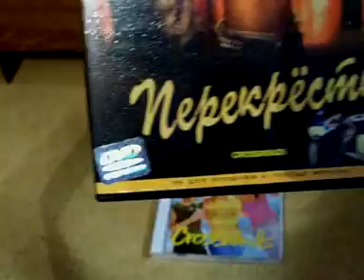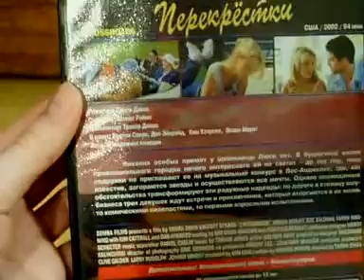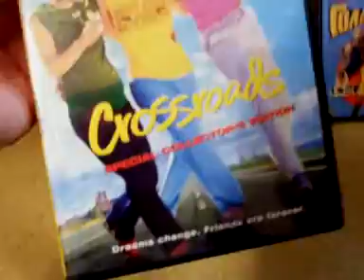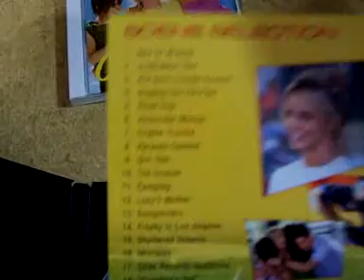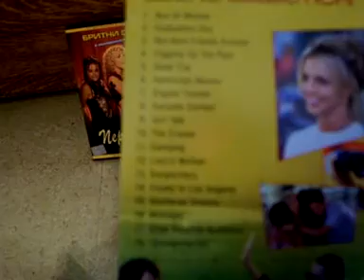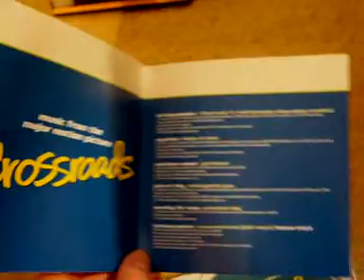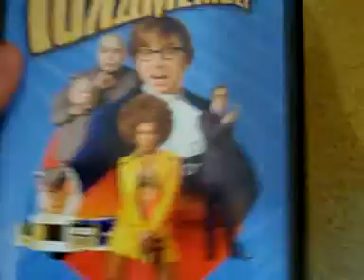Обзор кинофильмов с Britney Spears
Crossroads (Перекрестки)
Остин Пауэрс: Голдмэмбер